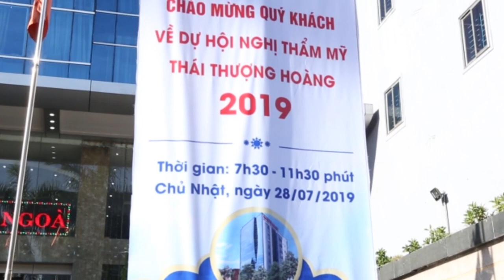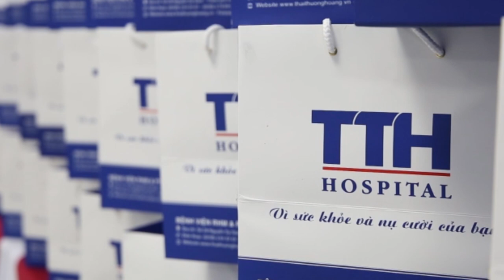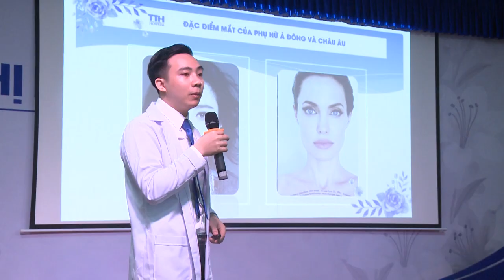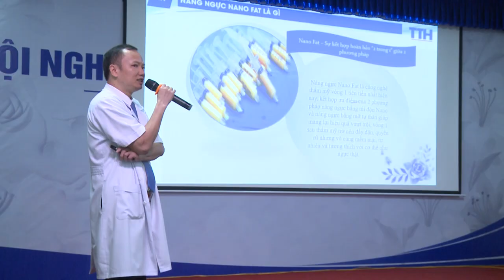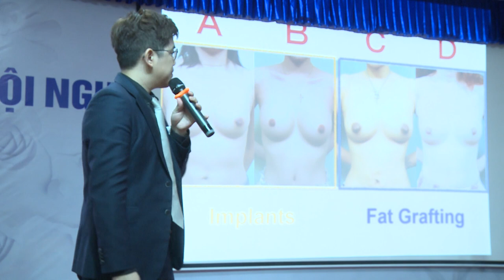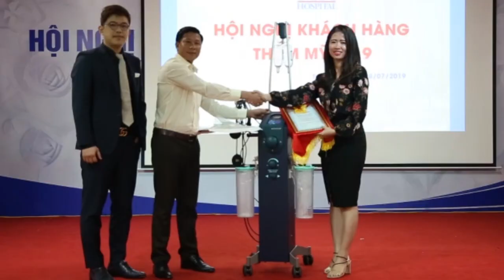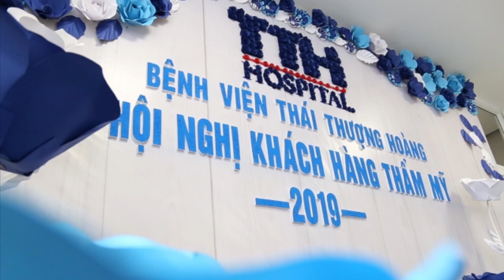thai thuong hoang 1